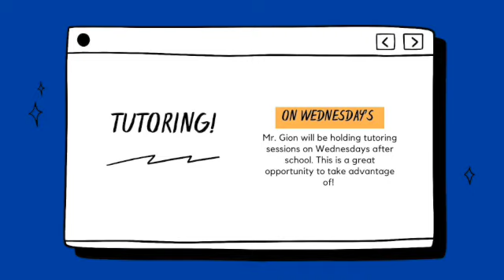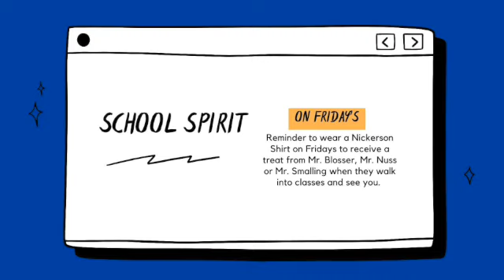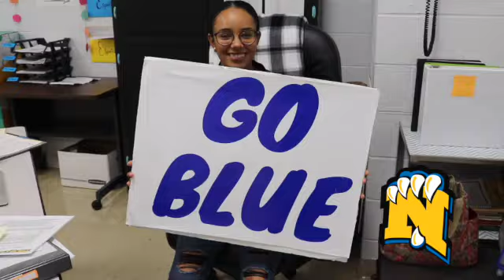NHS News 3.24.23